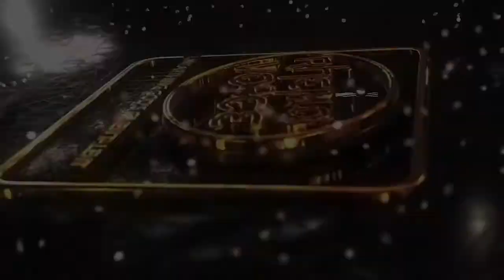Rhema Voice S1-Tamale Audition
Watch all the amazing auditions on Rhema Voice season 1Tamale Audition. Check out those who were selected. What did you think of the best performances??

Rhema Voice - Unearthing God's given Talent